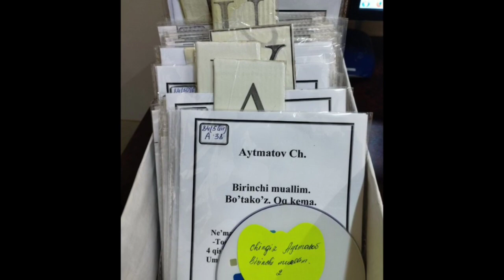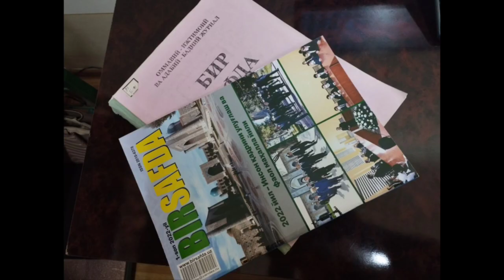📚 Chekka hududlardagi mahalla kutubxonlar Zomin tumani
📚 Chekka hududlardagi mahalla kutubxonlari.

Jizzax viloyati kòzi ojizlar maxsus kutubxonasining Zomin tuman filiali  faoliyatini e'tiboringizga havola etamiz.